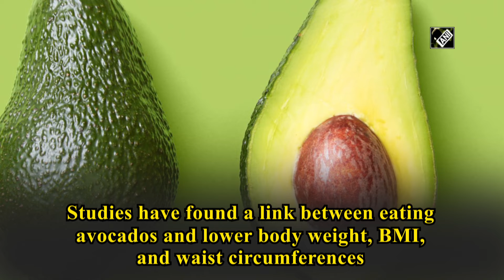Study: Avocados help lower cholesterol levels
New Delhi, July 06 (ANI): According to a new study, eating one avocado a day for six months was found to have no effect on belly fat, liver fat or waist circumference in people with overweight or obesity. However, it did lead to a slight decrease in unhealthy cholesterol levels. In the randomized trial, the team including Penn State researchers also found that participants who ate avocados had better quality diets during the study period. While prior, smaller studies have found a link between eating avocados and lower body weight, BMI, and waist circumferences, this was the largest, most extensive study to date on the health effects of avocados, including the large number of participants and length of the study period.(NK)